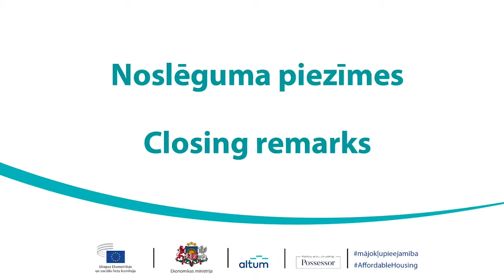Noslēguma piezīmes: Baiba MILTOVIČA, EESK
Noslēguma piezīmes: Baiba MILTOVIČA, EESK Transporta, enerģētikas, infrastruktūras un informācijas sabiedrības specializētās nodaļas priekšsēdētāja

2022.gada 6.jūlijs
konference "Mūsdienu prasībām atbilstoša mājokļa pieejamība Eiropas Savienībā"
Pasākumu organizēja Eiropas Ekonomikas un sociālo lietu komiteja un Latvijas Ekonomikas ministrija.